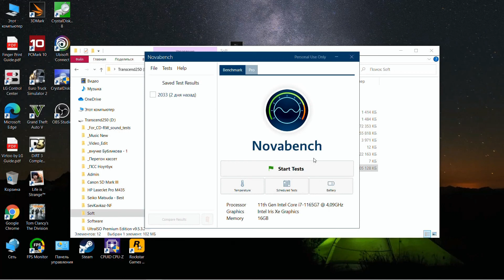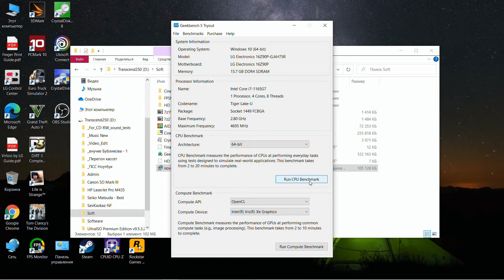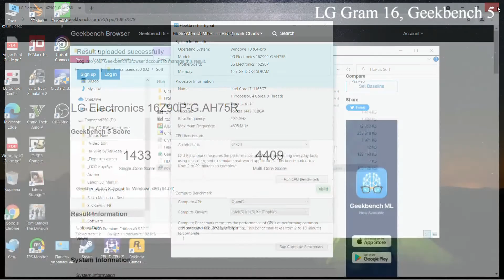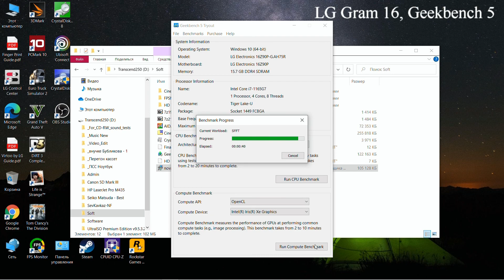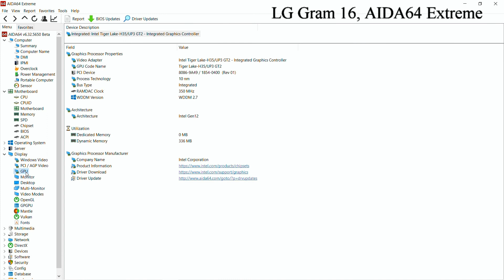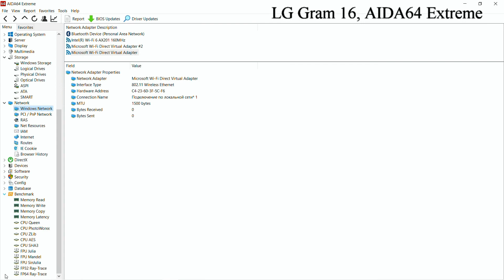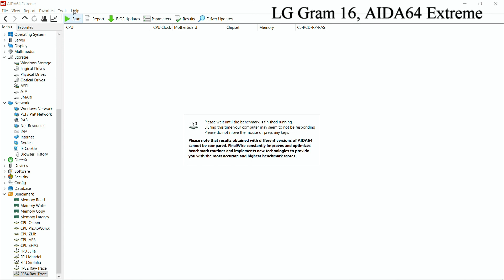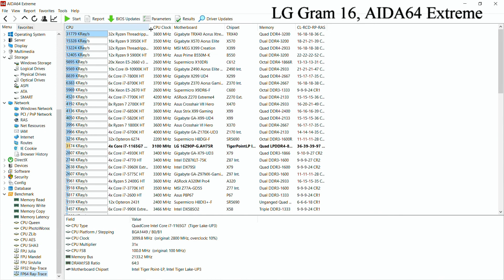Ультрабук LG Gram 16 - запуск тестов Novabench, Geekbench 5 и AIDA64 Extreme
Выясняем производительность ультрабука LG Gram 16.